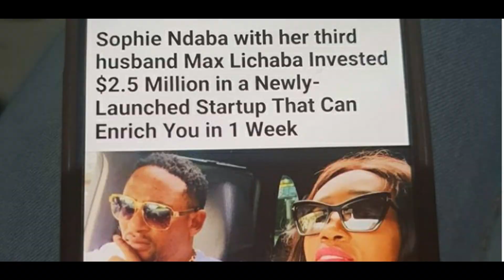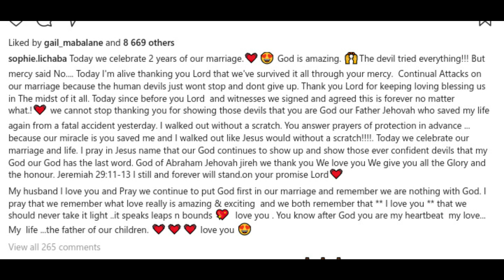Sophie Ndaba involved in a fatal accident